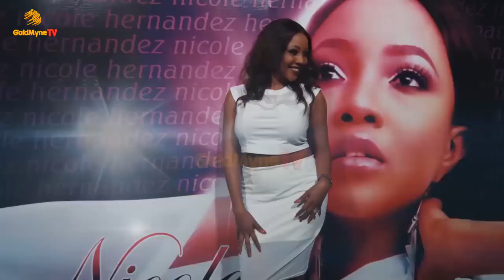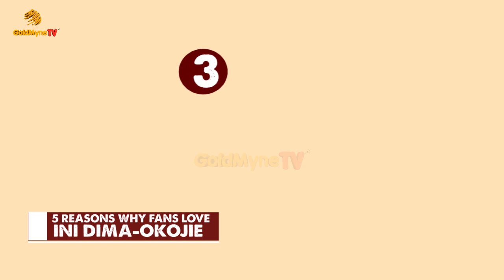5 REASONS WHY FANS LOVE INI ACTRESS DIMA OKOJIE